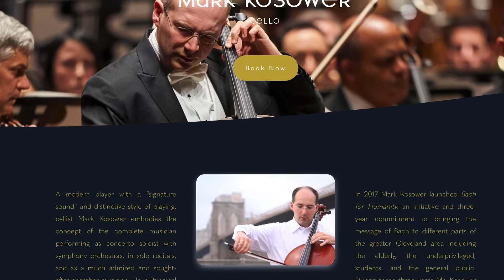Kosower on Virtumasterclass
Information about Mark Kosower on Virtumasterclass